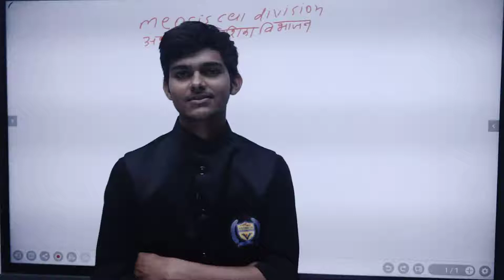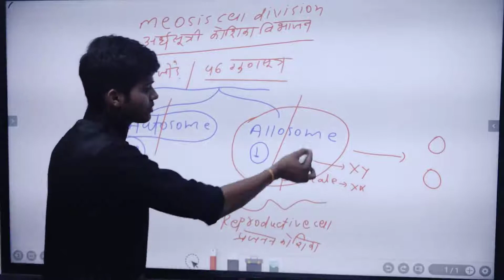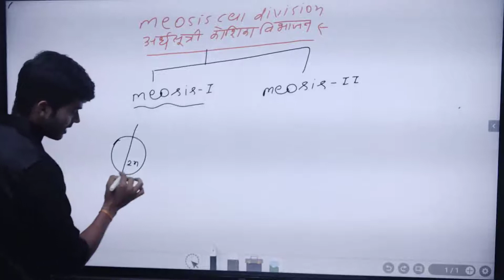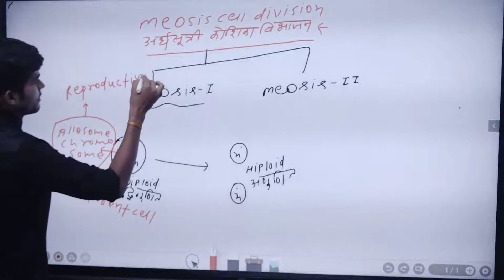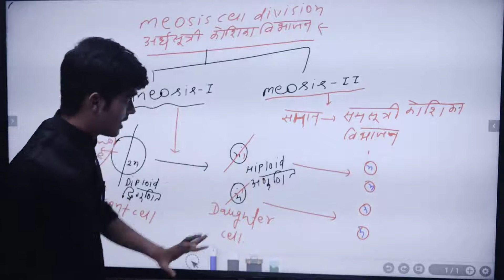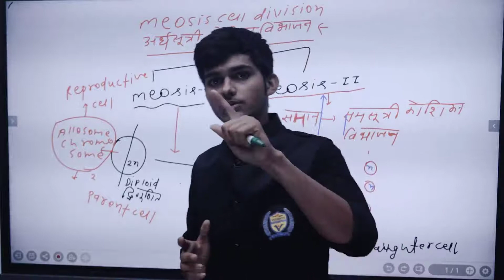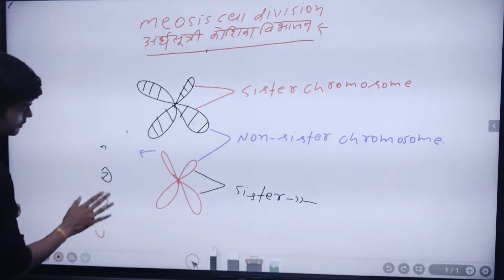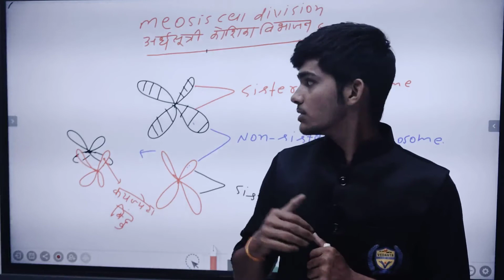अर्द्धसूत्री विभाजन (meiosis)|| BIOLOGY|| Abhishek sir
Address- : Prem Plaza, Near ICICI Bank, Bhawerkhua Road Indore, (MP)